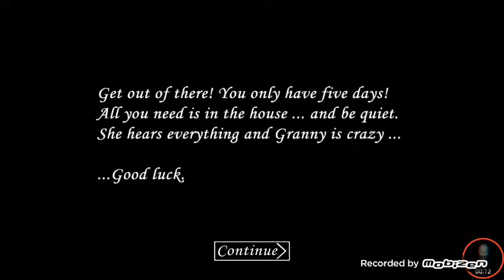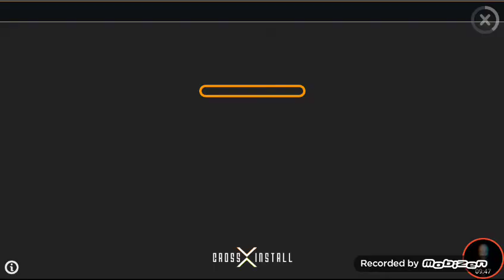Granny without music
Without music you can hear better!